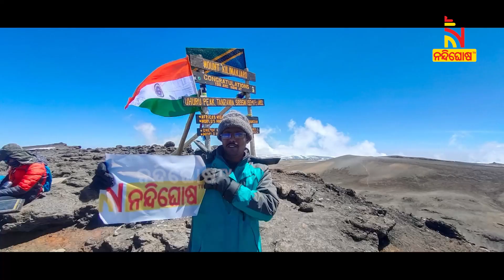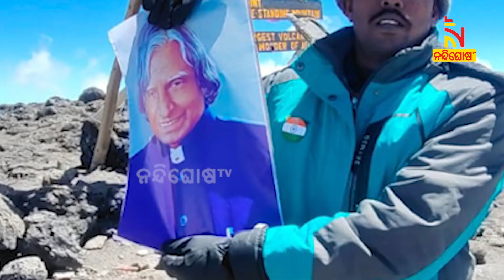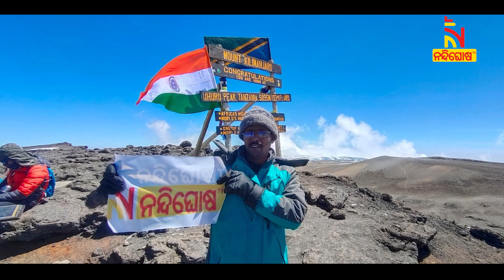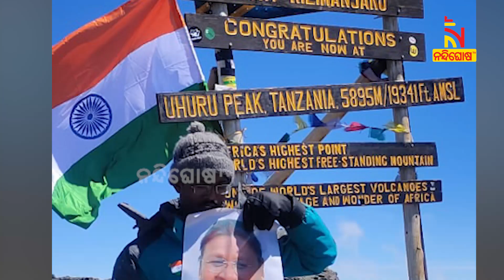Odia Boy Scales Mount Kilimanjaro In Africa | NandighoshaTV